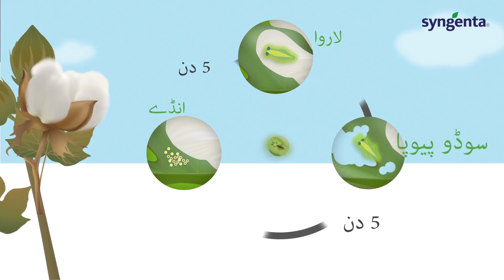Syngenta Pakistan Integrated Pest Management Strategy - 2019 [Thrips]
جانیں تھرپس کی زندگی کا دورانیہ اور اس کے نقصانات